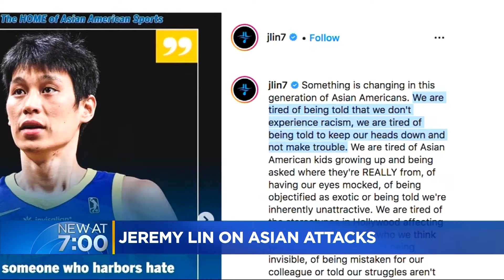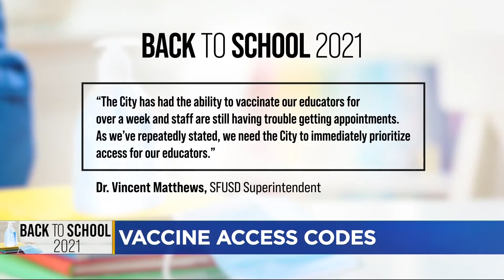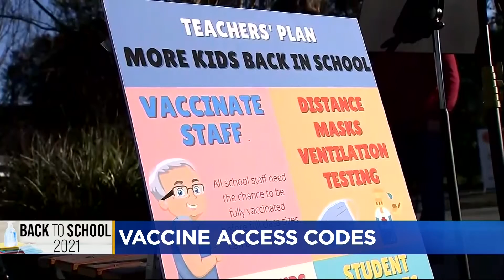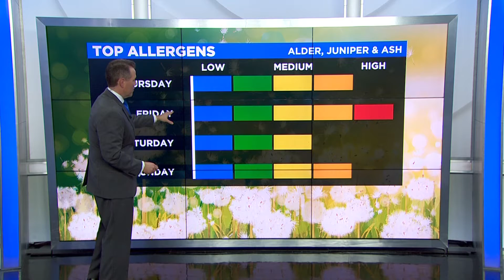7pm Newscast 3-3-21 on KPIX CBS SF - Produced By Wes Severson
7pm Newscast 3-3-21 on KPIX CBS SF - Produced & Written By Wes Severson in San Francisco